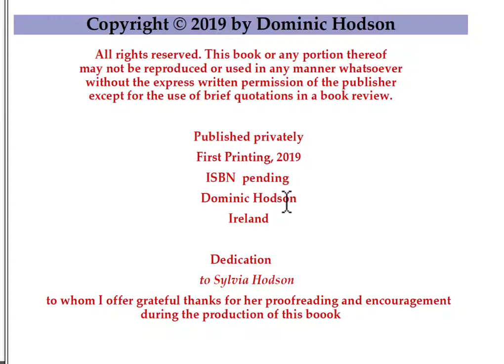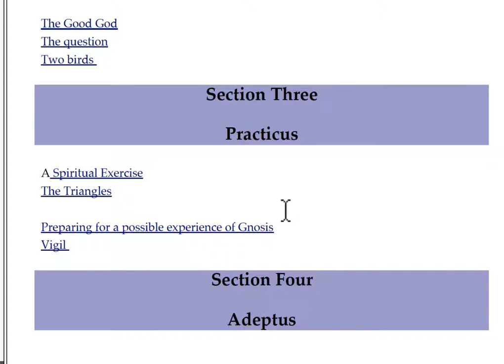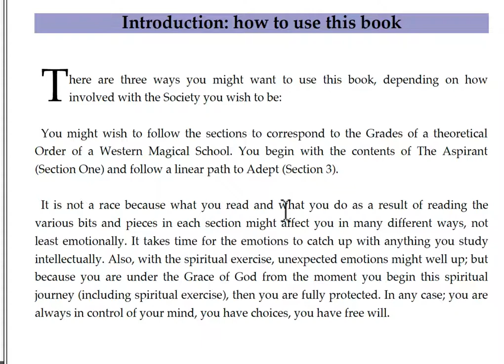Grail Gnosticism new publication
hope you inspired